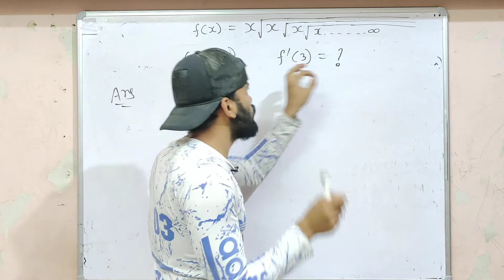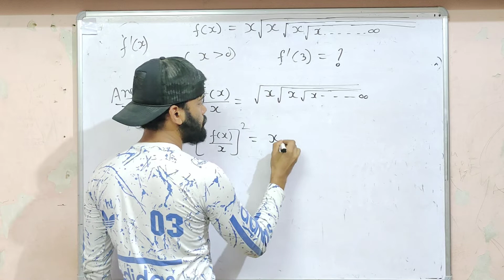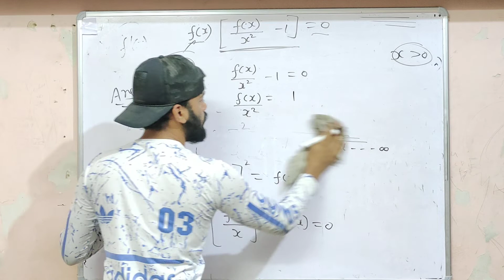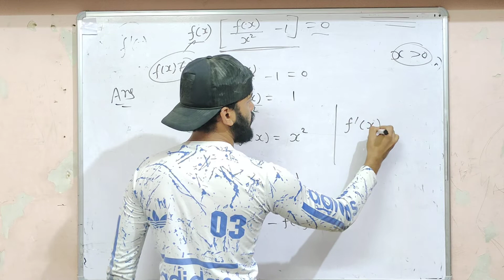f(x)= x√x√x..... infinite | jee advance telgram group doubt solutions | jeeadvance |jeemains|jugal